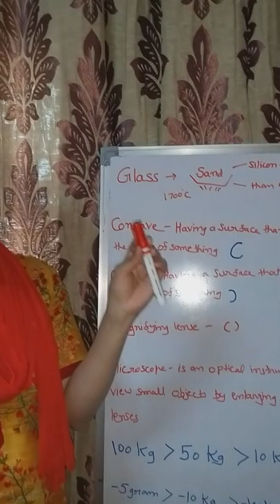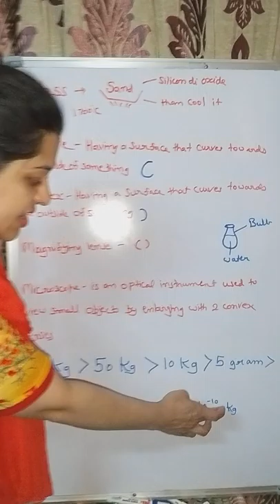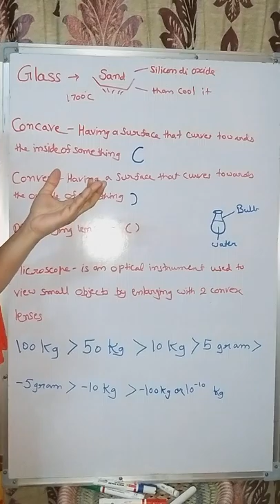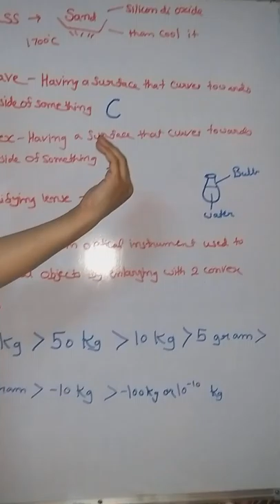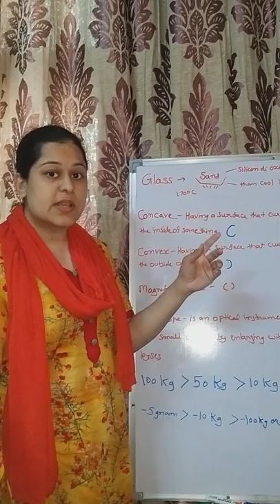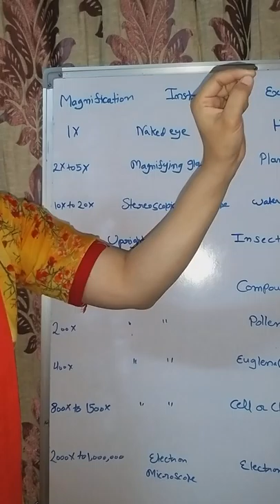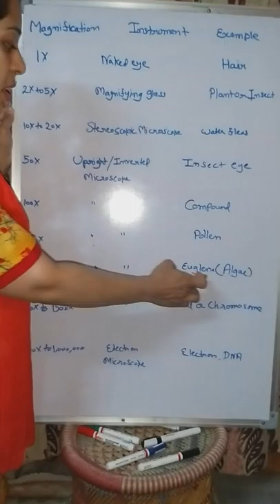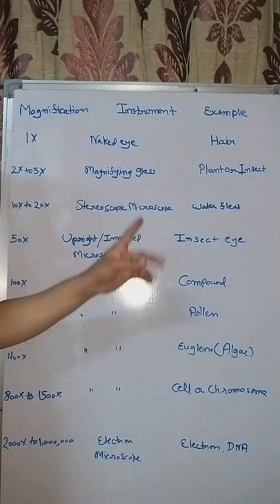Human eye to microscope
Science KNOWLEDGE